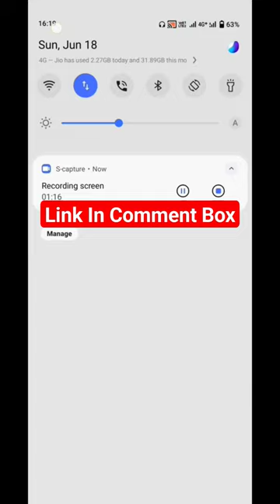Instagram Verification Badge | Blue Tick Smm Panel 💯 | 🤑Very Low Price🤑 2023 blue tick smm panel